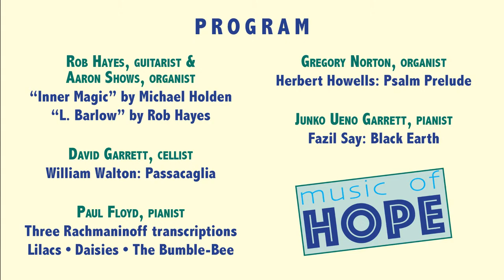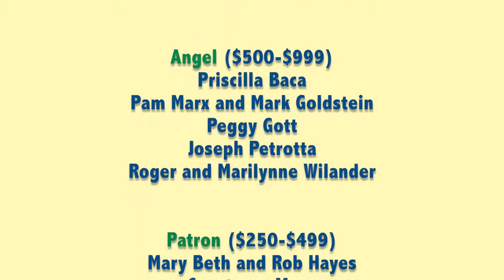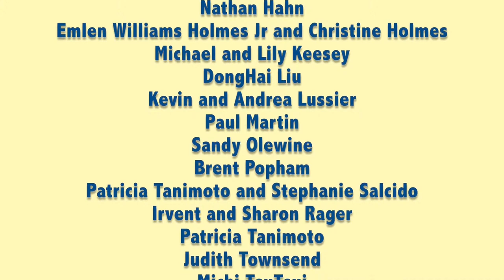Third@First Concert on July 18, 2020 at FUMC Pasadena, CA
Music of Hope: a special online Third@First concert.  Featured are performers who are associated with the church’s music on a regular basis: Pianist Junko Ueno Garrett, who is the coordinator of the Third at First Concerts, along with members of the church and the church’s music staff.  Even though we cannot be together today to hear this music in the church building, we believe that art and beauty are more important than ever.